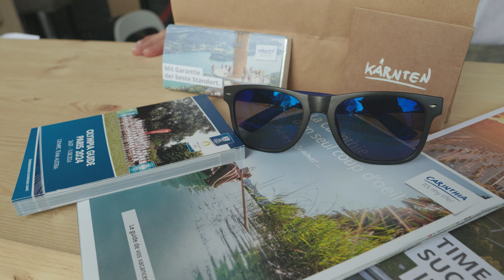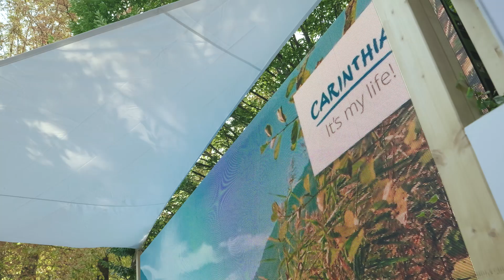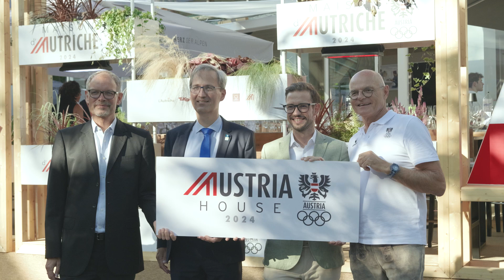Olympischer Spirit beflügelt Vernetzung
Kärnten is lei ans! Von dieser zum Liedgut gewordenen Einzigartigkeit des südlichsten Bundeslandes konnte sich am Dienstag ein exklusives Gäste-Lineup aus Sport, Wirtschaft und Politik im Austria House überzeugen. Beim Abend der Wirtschaftskammer Kärnten im Pavillon Montsouris drehte sich alles um Kärntner Kulinarik im olympischen Ambiente.

AustriaHouse # Paris2024